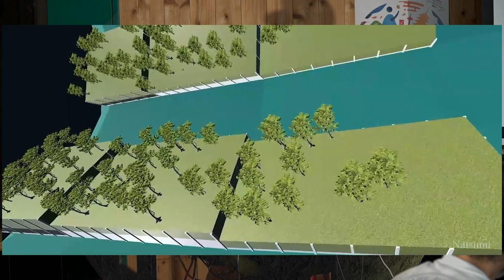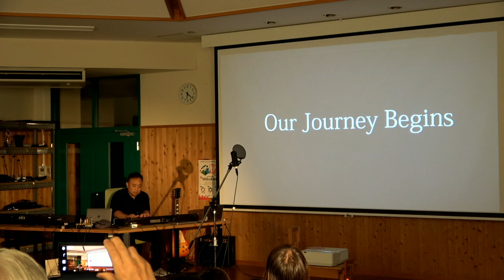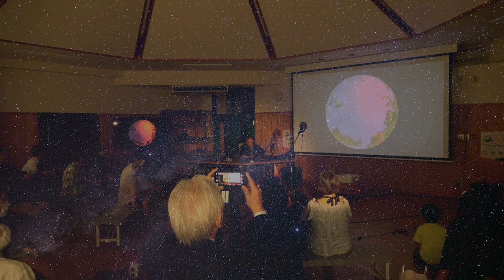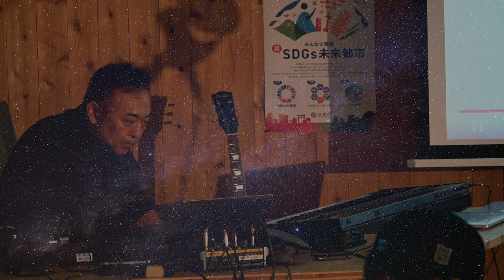SpaceSynth Live @ Kotos 2023 July with Astronaut Naoko Yamazaki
Yosuke Alexandre Yamashiki

0:00- Introduction by Naoko Yamazaki, Astronaut
01:09- Lunar City
06:59- Space Solo (David Rosential Solo )
10:41- Constellation